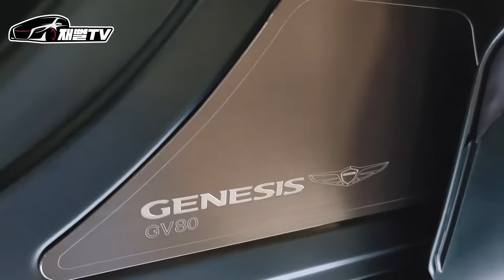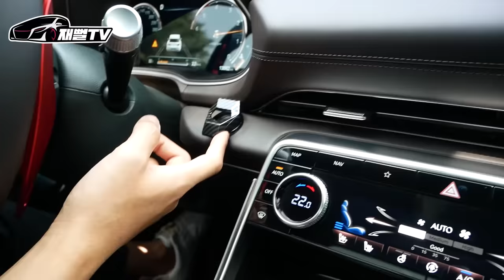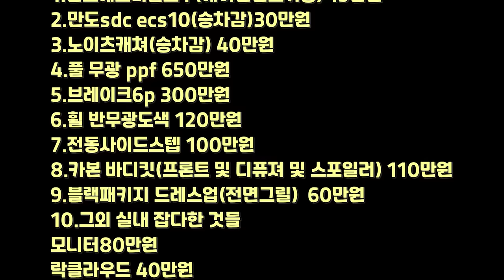우리나라에서 가장 비싼 1억 1천만원짜리 GV80을 공개합니다!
단점이 없는 GV80 을 소개합니다
풀옵션에 서스펜션 튜닝까지 들어간 차량이라고 하는데
우리나라에서 가장비싼 1억1천만원!
과연 순정이랑 뭐가 다를까요??